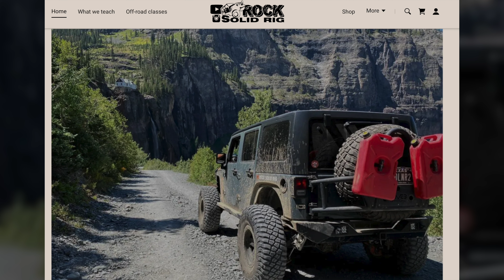STUCK on Trail 16 | Windrock | Rock Solid Rig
In this video we are in Tennessee at Windrock Park running Trail 16 where we got stuck. This is part 1 of 3 videos covering this trail. Have you been to Windrock Park? Let us know which trail is your favorite in the comments below ⬇

All places we explore are ether public places or we have permission from  owners  to explore certain places. We DO NOT condone Trespassing on any property !! so please get permission or explore places that are open to the public.

🗓 Don't Forget!!! 🗓
We are posting where we will be this year on Facebook under "Events" 😁  If you like what we are doing make sure you click the like button 👍.

📽 Credit:
- Providence Lively
- Josh Lively
- Cody Mcghie

🧡Code: RockSolidRig5

📺 YouTube Friends 📺
-  @A Long Long Way to GO
-  @WRECKED GEAR
-  @JL LIFE OFFROAD